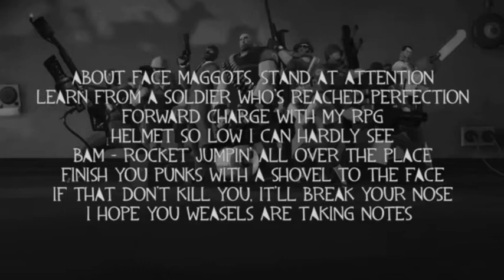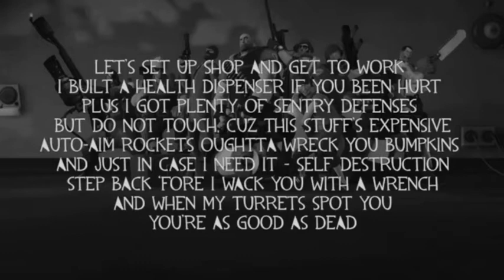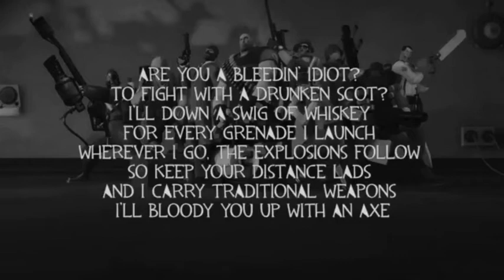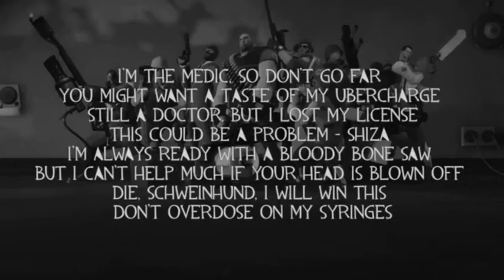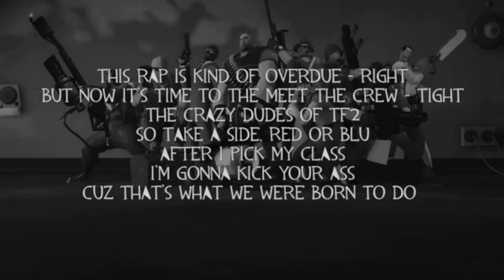JT Music - Meet the Crew (Karaoke Version)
OK I promise this is the last Meet the Crew video for a while :(